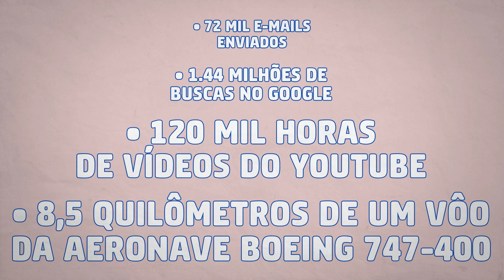O que é NFT e qual é o problema?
Muito se fala de NFT, mas o que isso realmente significa? Por que são tão valiosos e por que tem tanta gente que é contra? Vamos tentar responder todas as perguntas nessa animação!

Créditos:
DIREÇÃO E ROTEIRO: Mike Ale
ANIMAÇÃO: Coletivo Gueri Gueri
NARRAÇÃO: Renan Pagliarusi
SONORIZAÇÃO: Pablo Mello
THUMB: Leo Marasciulo